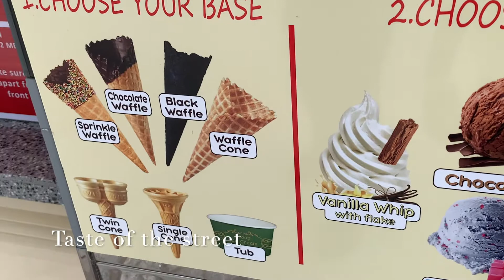Delicious divers of ice cream never seen before. Taste Of The Street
Amazing ice cream of Chocolate, Mint choc chip, Bubblegum, Honeycomb Caramel swirl, Strawberry, Cookies and Cream on Cone or Tub❤️😍.